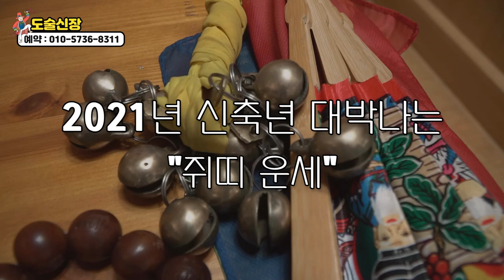2021년 신축년 가만히있어도 대박나는 띠와 나이! ''쥐띠운세가 1등?!!'' 인천점집 도술신장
자막

★대표블로그★
-올마이티TV